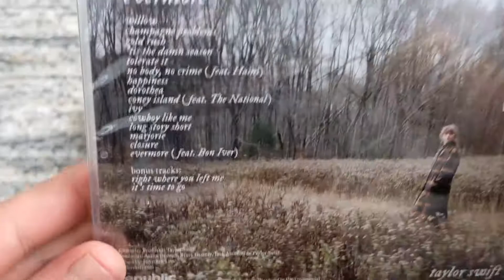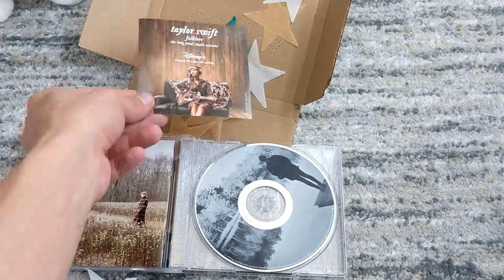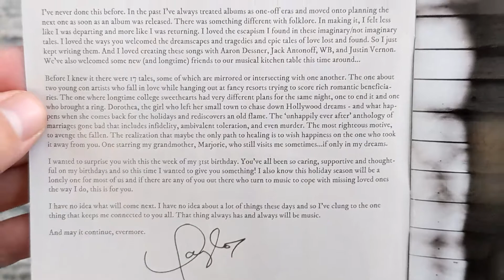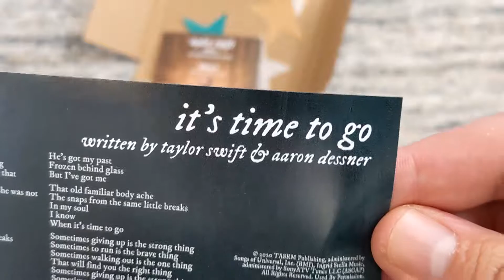Taylor Swift - evermore CD Unboxing (with help from Mr. Kitty)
Unboxing Taylor Swift's evermore on CD - featuring Mr. Kitty!! He insisted on helping unbox.

Includes 2 bonus tracks: "right where you left me" and "it's time to go"